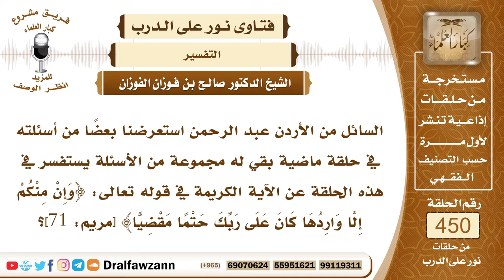6288- تفسير قوله تعالى: وإن منكم إلا واردها - الشيخ صالح الفوزان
"6288- السائل من الأردن عبد الرحمن استعرضنا بعضًا من أسئلته في حلقة ماضية بقي له مجموعة من الأسئلة يستفسر في هذه الحلقة عن الآية الكريمة في قوله تعالى: ﴿وَإِنْ مِنْكُمْ إِلَّا وَارِدُهَا كَانَ عَلَى رَبِّكَ حَتْمًا مَقْضِيًّا﴾ [مريم: 71]؟
الجواب: الجواب: بسم الله الرحمن الرحيم.الحمدُ لله ربِّ العالمين، وصلَّى الله وسلم على نبيِّنا محمد وعلى آله وصحبه أجمعين!
في هذه الآية الكريمة يخبر الله جل وعلا وهو أصدق القائلين أنه لا بد لكل أحد من ورود النار المؤمنون وغيرهم ﴿وَإِنْ مِنْكُمْ إِلَّا وَارِدُهَا كَانَ عَلَى رَبِّكَ حَتْمًا مَقْضِيًّا (71) ثُمَّ نُنَجِّي الَّذِينَ اتَّقَوْا وَنَذَرُ الظَّالِمِينَ فِيهَا جِثِيًّا﴾ [مريم: 71، 72] فكل الخلق أخبر اللهُ أنهم يردون النار.
 فما هذا الورود؟ الورود والله أعلم هو المرور على الصراط؛ لأنه ينصب الصراط على متن جهنم أدق من الشعر وأحد من السيف وأحرّ من الجمر يمر الناس عليه على قدر أعمالهم وهذا في الحديث الصحيح يمرون على قدر أعمالهم، فمنهم من يمر كالبرق ومنهم من يمر كالريح ومنهم من يمر كالفرس الجواد ومنهم من يمر كرُكَّاب الإبل ومنهم من يعدو عدوا ومنهم من يمشي مشياً ومنهم من يزحف زحفًا ومنهم من يخطف فيلقى في جهنم، هذا هو ورود جهنم ولهذا قال: ﴿ثُمَّ نُنَجِّي الَّذِينَ اتَّقَوْا وَنَذَرُ الظَّالِمِينَ فِيهَا جِثِيًّا﴾ [مريم: 72] نسأل الله العافية والنجاة من النار!
السيرة الذاتية:
للاشتراك في قناة الشيخ صالح الفوزان

14_ الشيخ محمد أمين الشنقيطي
يتيوب

15_سماحة المفتي عبد العزيز آل الشيخ
 يوتيوب

رئيس الفريق
لمشروع كبار العلماء